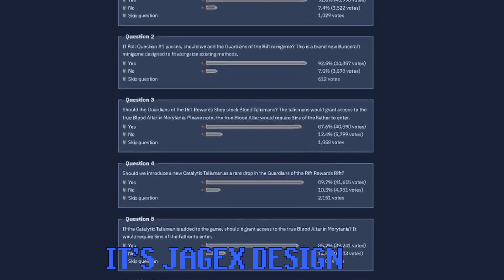♬ Everybody Wants Their Own World - (Runescape Song Parody) ♬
I hope you like this song, I've heard it too many times now. Parody of "Everybody Wants To Rule The World" by Tears for Fears.

Sub if you're not already, your sub notification will inspire more videos

Or Join "Dream" clan in game for a fun that never ends.